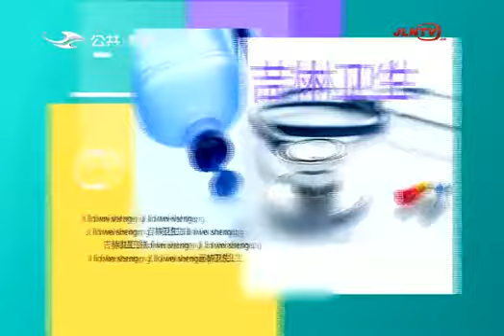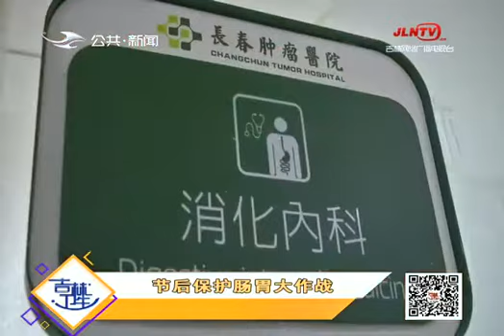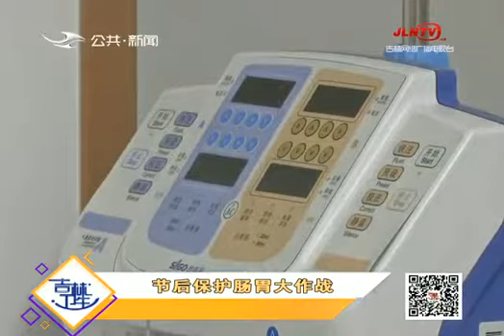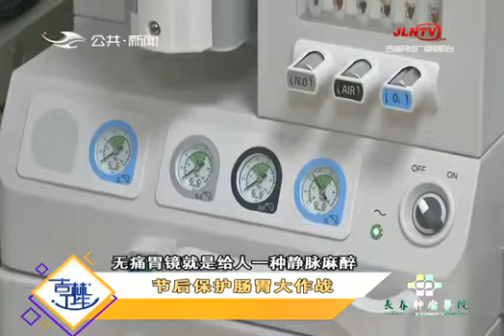《吉林卫生》20190211：节后保护肠胃大作战